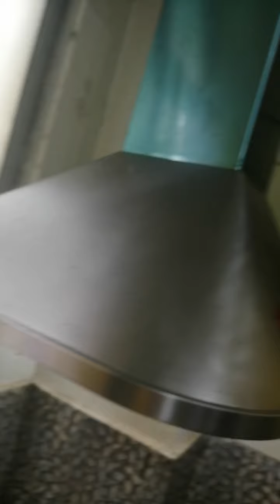Sahi# egg # Indian cuisine #